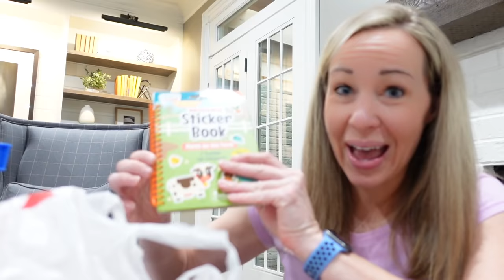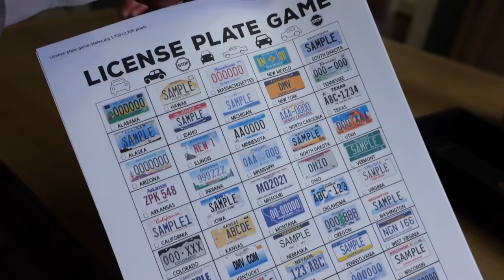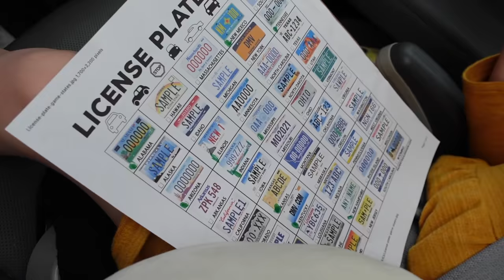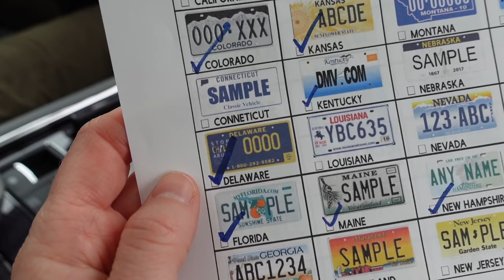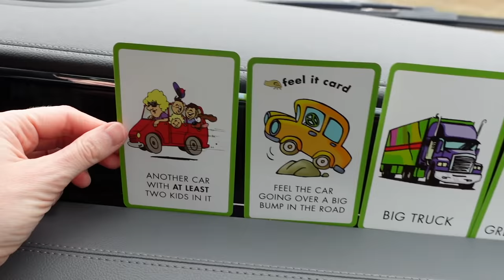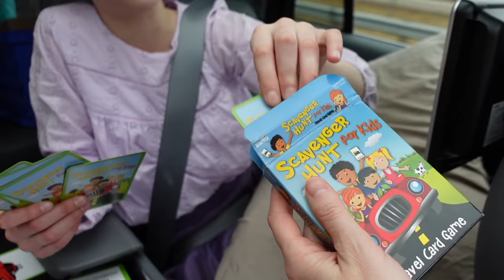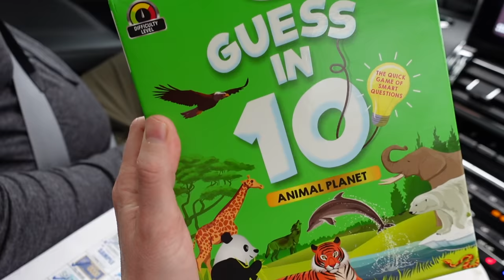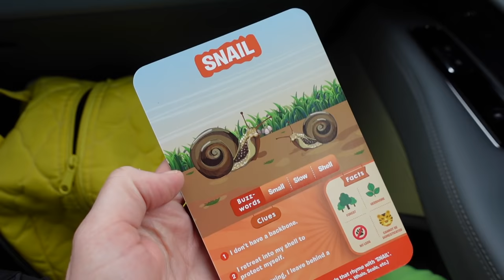WHERE Are We GOING ??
We're going on a family road trip to a secret mystery destination! This should be interesting because we are in the middle of 4 weeks WITHOUT screens. That means no tablets, no TV, nothing! Luckily, Lucy has crafted several car ride games to play that are sure to keep the kids busy. Come along with us!

10 Million Suns - Violet Mourning
Valley's Below - Dreamlamp
Machine Learning - Empyreal Glow
Purple Jellydisc - Isaac Joel
Walk It Out - SOLO
Summertime Bike Rides - Joshua Spacht